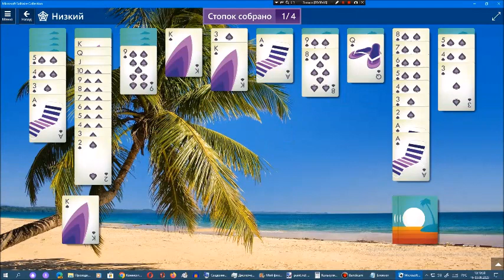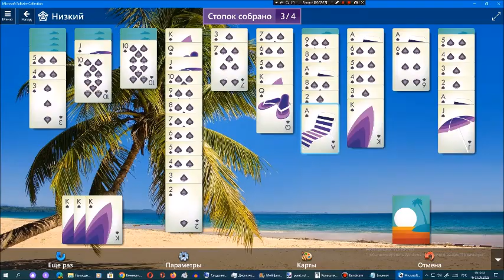Звёздный клуб Арсения Иванова. Сезон 7. Глава 6. Часть 1